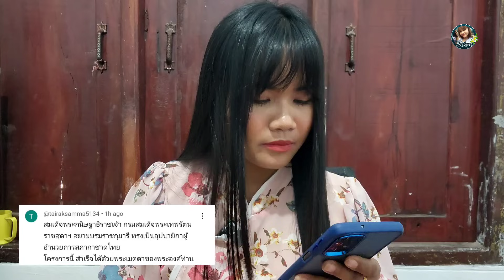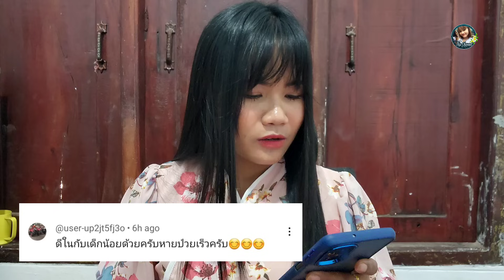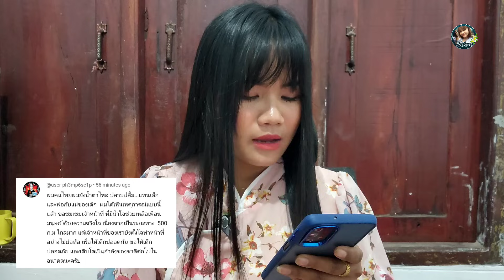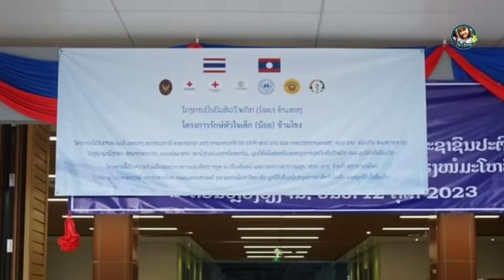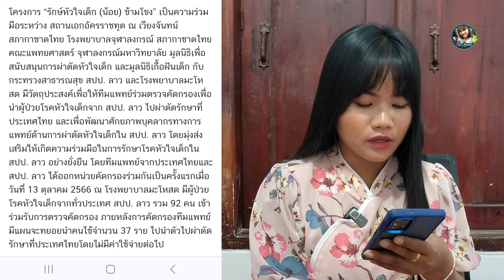โครงการรักษ์หัวใจเด็ก(น้อย)ข้ามโขง | ໂຄງການປິ່ນປົວຫົວໃຈເດັກ(ນ້ອຍ)ຂ້າມຂອງ|The Thai Red Cross Society